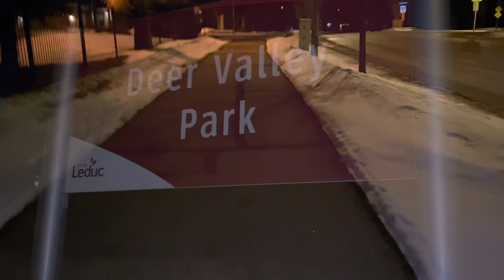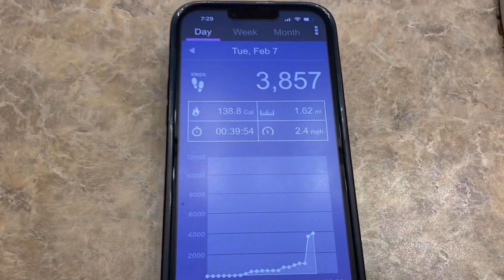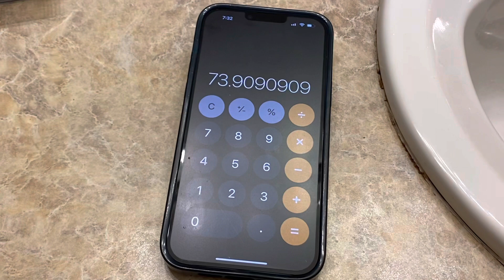Day 2 of the 30-Minute Walking Plan!